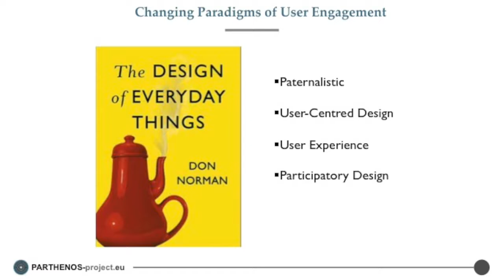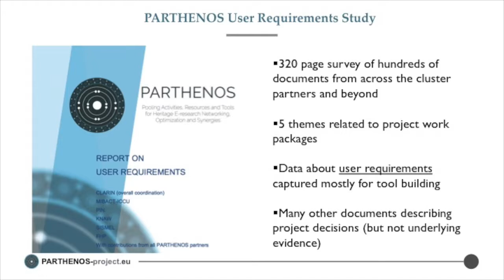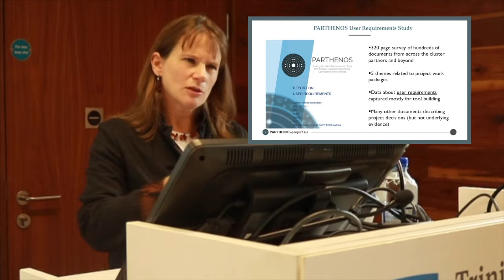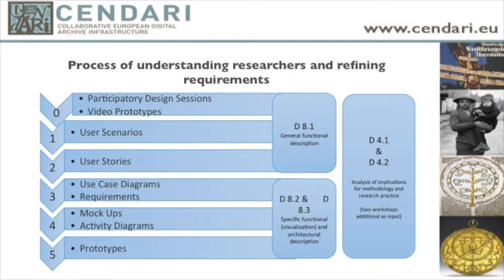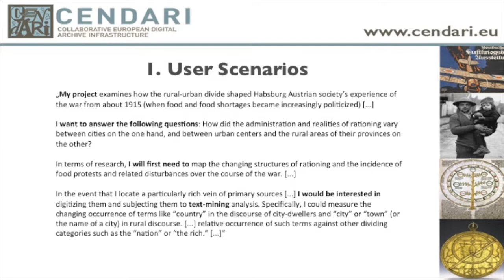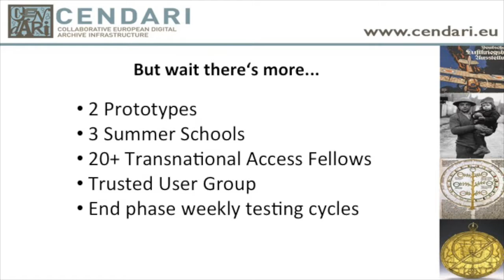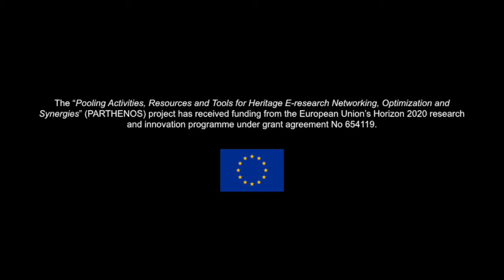User Engagement (PARTHENOS Training Video)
Video 2 in the 'Management Challenges in Research Infrastructures' Module from PARTHENOS Training.

Presenter: Dr. Jennifer Edmond, Trinity College Dublin
Editing: Vicky Garnett, Trinity College Dublin